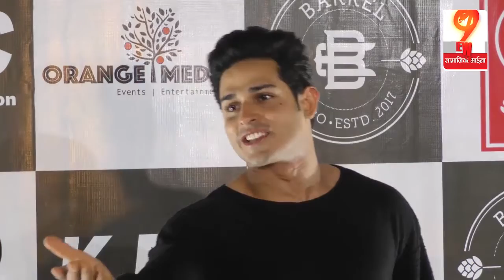Bigg Boss 11 का हिस्सा रहे Priyank Sharma ने Anup Jalota के बारे में रखी अपनी राय । Priyank Sharma